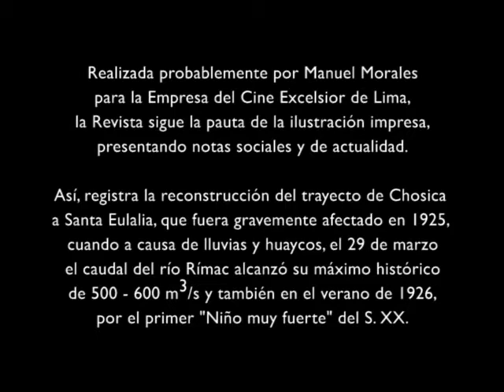Chosica 1926. Trabajando en el nuevo camino Lima a Santa Eulalia (Perú Film, Lima)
Extracto de la Revista Excelsior de actualidades peruanas, restaurada en el 2001 por el Archivo Peruano de Imagen y Sonido (ARCHI).

Realizada probablemente por Manuel Morales para la Empresa del Cine Excelsior de Lima, la Revista sigue la pauta de la ilustración impresa, presentando notas sociales y de actualidad.

Así, esta noticia registra la reconstrucción del trayecto de Chosica a Santa Eulalia, que fuera gravemente afectado en 1925, cuando debido a lluvias y huaycos, el 29 de marzo el caudal del río Rímac alcanzó su máximo histórico de 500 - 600 m3/s y también en el verano de 1926, por el primer "Niño muy fuerte" del S. XX.